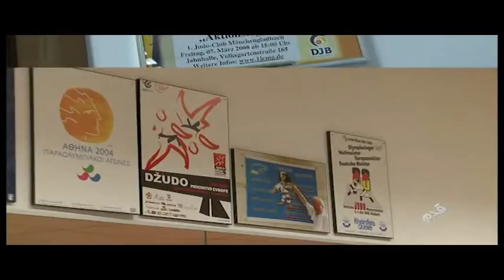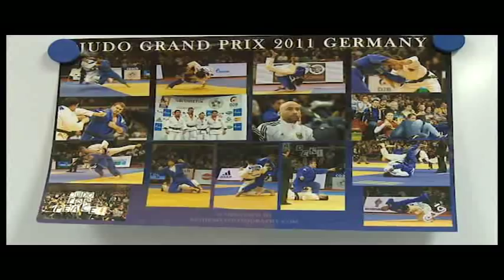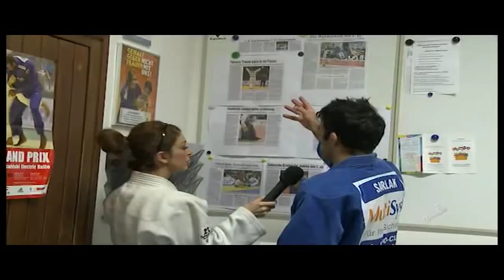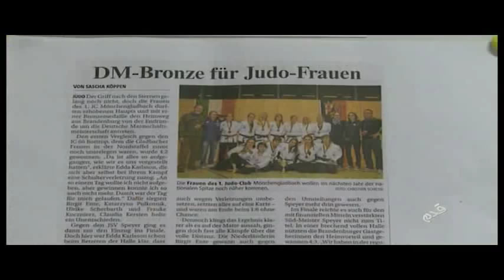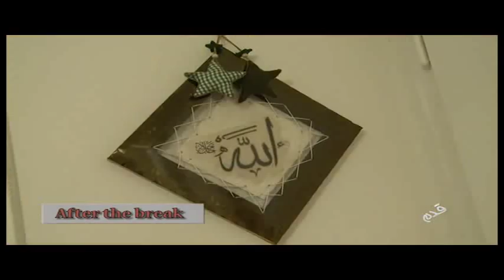GHADAM TEIL 2 (JODU) Samira Ghasemi & Director & Camera : Ali,Ok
Presenter & Producer : Samira Ghasemi Director & Camera : Ali Samad zadeh (Ali Ok) TVPERSIA1